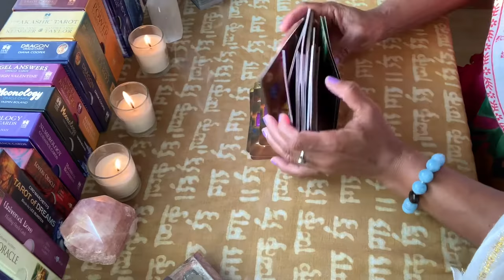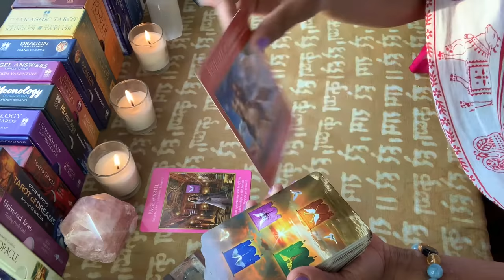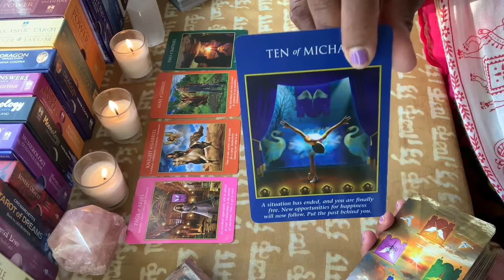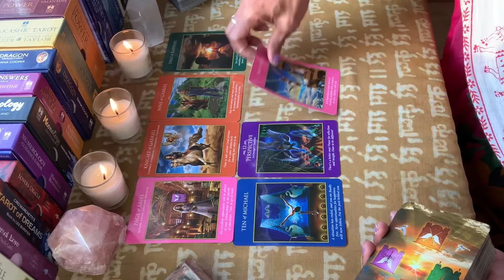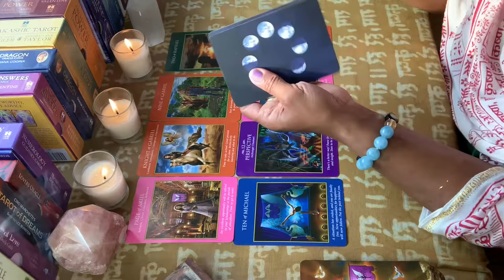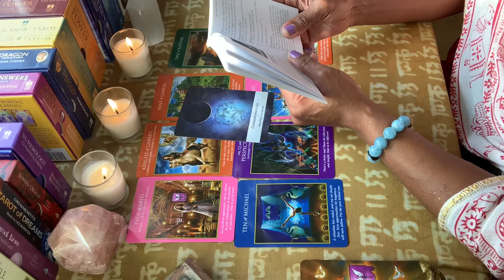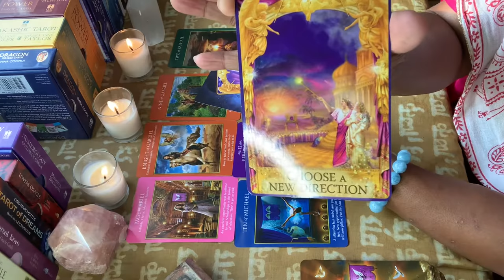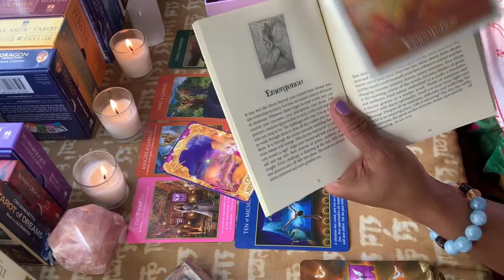WHAT IS THE MESSAGE?! SEPTEMBER 25, 2020